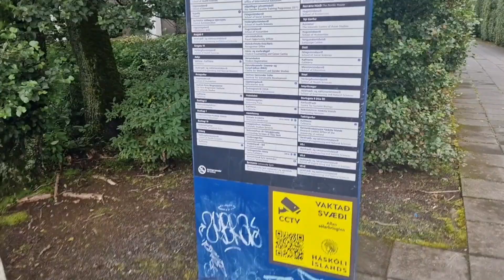Walking Round In The City Capital II Beautiful Church In Iceland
Following a period of civil strife, Iceland acceded to Norwegian rule in the 13th century. In 1397, Iceland followed Norway's integration into the Kalmar Union along with the kingdoms of Denmark and Sweden, coming under de facto Danish rule following its dissolution in 1523. The Danish kingdom introduced Lutheranism by force in 1550,[16] and Iceland was formally ceded to Denmark in 1814 by the Treaty of Kiel.